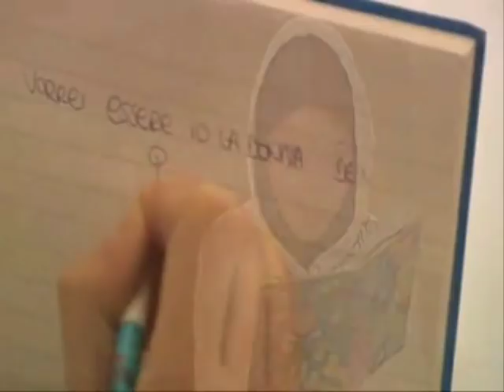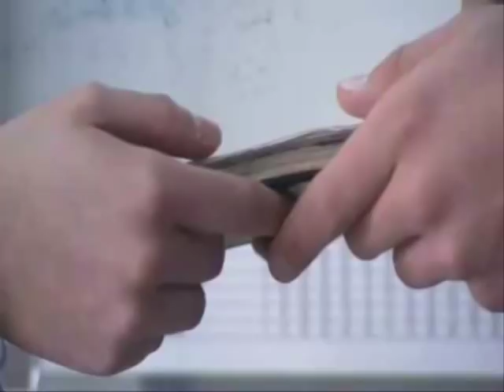MELISSA P.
Trilha Sonora do filme "100 Escovadas Antes de Dormir" (MELISSA P.)
Interprete: Elisa